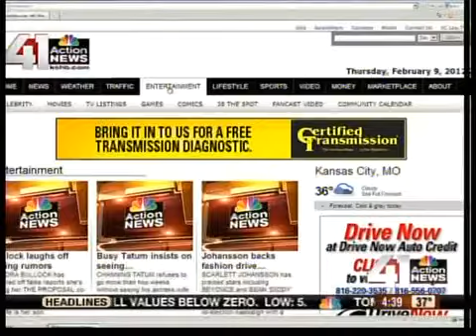Around Town events this weekend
George Waldenberger takes a look at some of the events happening this week in Kansas City.